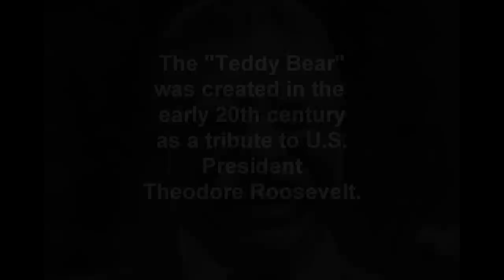Theodore (Original Short Film)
A calm winter's evening in a secluded suburban home.  All alone in a quiet house.  Well... Almost all alone.